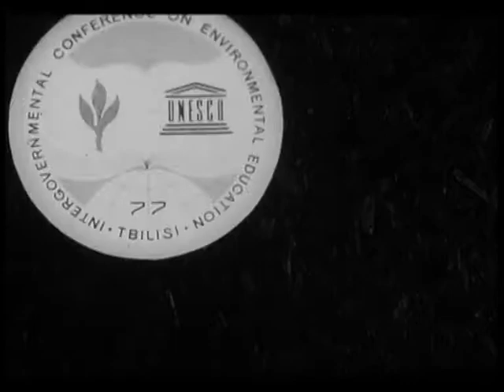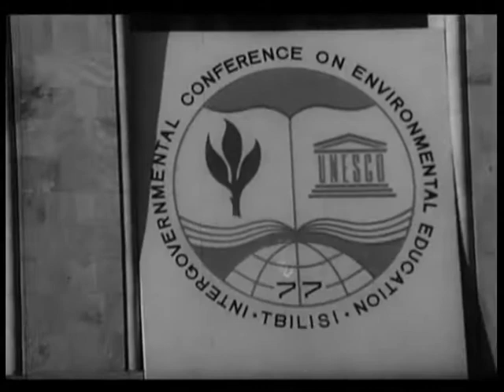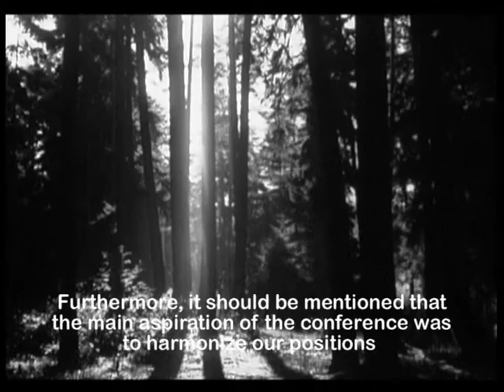Documentary on Tbilisi 1977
The world's first intergovernmental conference on environmental education was organized by the United Nations Education, Scientific, and Cultural Organization (UNESCO) in cooperation with the U.N. Environment Programme (UNEP) and was convened in Tbilisi, Georgia (USSR) from October 14-26, 1977.

Delegates from 66 member states and observers from two nonmember states participated. Representatives and observers from eight U.N. agencies and programs also participated. Three other intergovernmental organizations and 20 international nongovernmental organizations also were represented. In all, 265 delegates and 65 representatives and observers took part in the conference.